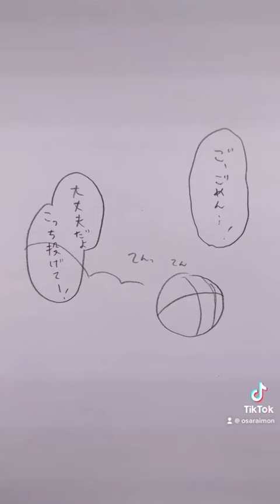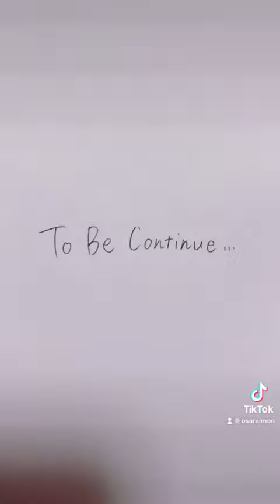【TikTok】友達の好きな人が私のこと好きかもしれない#イラスト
ごめんって言ってばかりだ、、、

🍠1話はこちらから🍠

🍠前回の長編ストーリー🍠

🍠その他SNSにも遊びに来てね！🍠